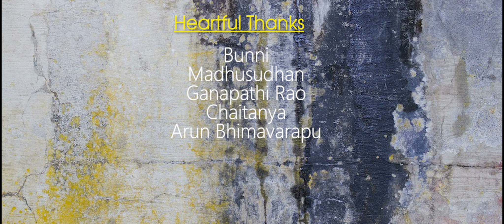Street Town Girl | Music Single | Trinadh Mantena | Manikanta | Geethika | Manisha Eerabathini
Launching another music single from Full Moon Media Productions.

Street Town Girl is a genuine attempt to capture the inner feelings of a simple, yet ambitious, girl next door who loves life and enjoys her freedom and is passionate about music. The song showcases the life of a young girl, who is passionate about music and dance. It portrays a portion of the girl’s life where she will be practicing music and dance along with her daily routine.

Title: Street Town Girl

Production: Full Moon Media Productions
Cast: Geethika Ratan
Direction: Manikanta
Singer: Manisha Eerabathini
Lyrics, Music, Concept and Choreography: Trinadh Mantena
Director of Photography: Sunil Kalisetti
Lighting Designer: Vijay Kumar Gudiseva
DI: Lakshmi Kanth
Associate Director: Rahul RedInfinity
Editor: Rahul RedInfinity
Assistant Directors: Mallikarjun Roy and Harish
Poster & Titles: Sagar Vadluri, 3Locha
Make up: Srikanth
Song Programming & Mixing: Trinadh Mantena
Guitars: Arun Chilluveru

Promotional Partners

P6P - Perfect 6 Pictures
Colour Soda
Login Media
Makeup

Bunni
Madhusudhan
Chaitanya Pindiproli
Arun Bhimavarapu
Ganapathi Rao
Deepak Poorna
Sai Ramesh
Prasad
Samrat
Avinash Potu
David kumar

Click Here for more Latest Updates on Full Moon Media Productions,